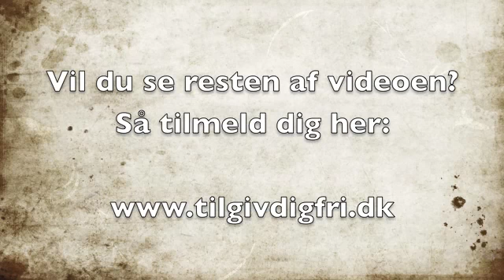Tilgiv dig fri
Tilgivelse er nøglen til lykken - få 4 gratis film om tilgivelse her